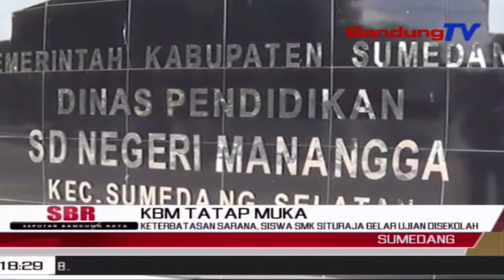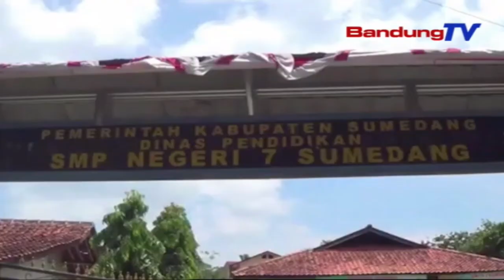Uji Coba KBM Tatap Muka Tingkat Smp Di Sumedang Mulai 2021 | SBR | BANDUNGTV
SBR | BANDUNGTV | IRFAN RAMANDA | Setelah Melakukan Peninjauan Dan Mengkaji Ulang Sekolah Setingkat SMP Di Kabupaten Sumedang, Tim Gugus Tugas Percepatan Penanganan Covid19 Kabupaten Sumedang, Akan Melakukan Ujicoba Pembelajaran Tatap Muka Pertama Bagi SMP Di Tahun 2021 Mendatang.